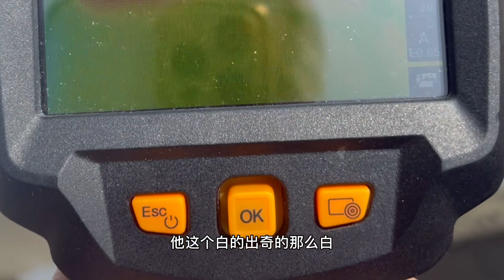150 越野房车改装 找到几款隔热涂料解决车顶深色吸热问题 让空调更省电 电池续航能力得到提升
试试隔热涂料的效果